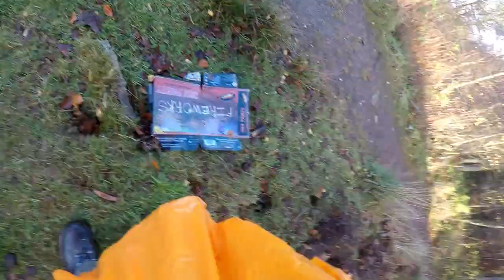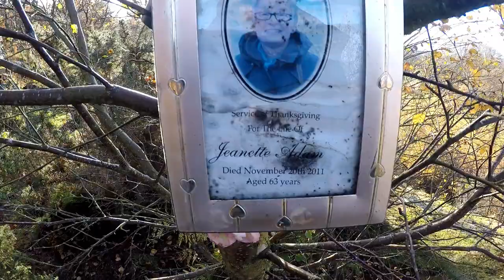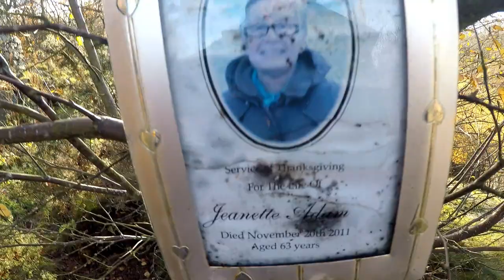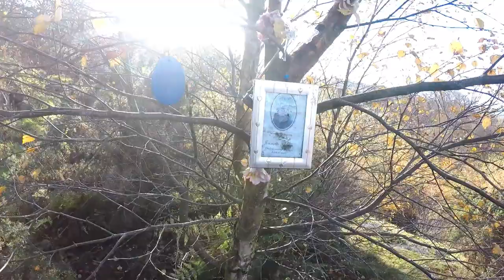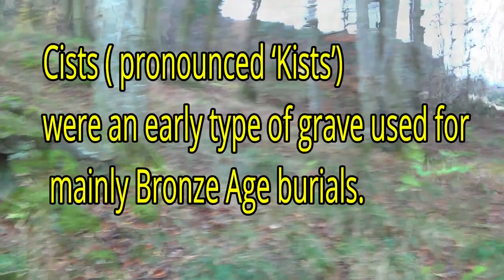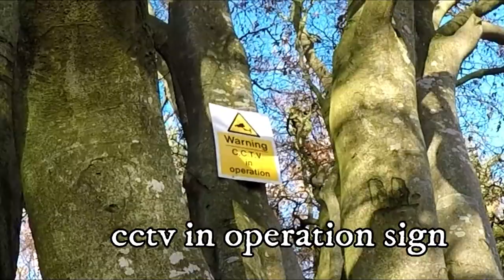Firework debris in woods and Cist. (Bronze age tomb)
picking up firework debris in woods visit to bronze age Cist